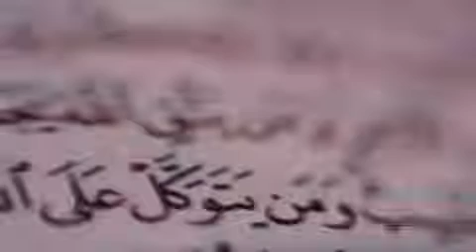ومن يتق الله